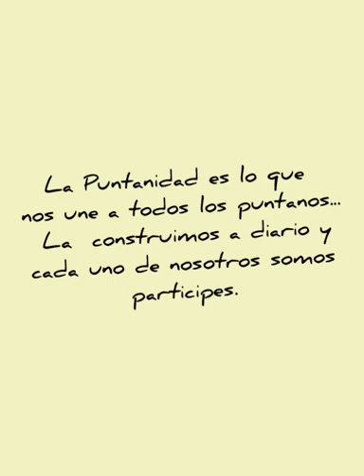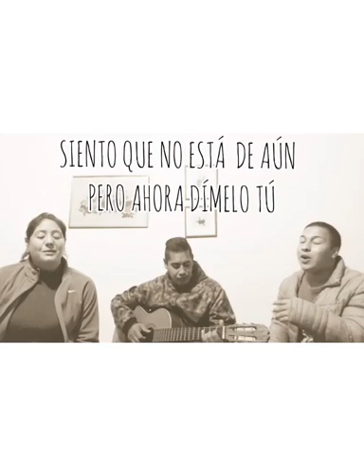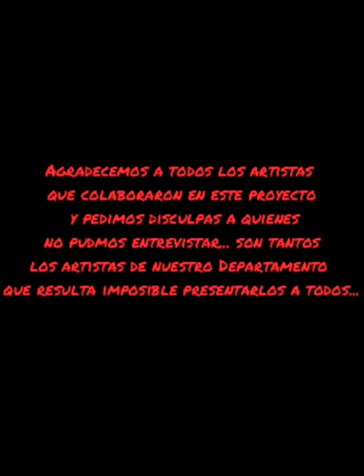SEMANA DE LA PUNTANIDAD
EL VALOR DE NUESTROS ARTISTAS DEL DEPARTAMENTO GOBERNADOR DUPUY, EN LA SEMANA DE LA PUNTANIDAD.
FELICIDADES MI QUERIDA PROVINCIA.
EPDR Nº14 LA MAROMA